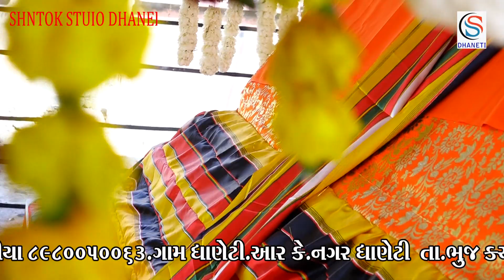વેલજી ડાડા કે શોણા અચે ગાયક જસોદા લાખિયા હીરજી અબચુગ SHNTOK STUDIO MO 9825186268 MO.8980050063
*🎥Live video 👉 shntok studio dhaneti
*🎤* singer hirji abchug jasodaben lakhiya
*🎥📸SHNTOK STUDIO DHANETI *
*GOVIND V UTIYA*
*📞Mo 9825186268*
     *HARESH V UTIYA*
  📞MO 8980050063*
અમારા નવા વિડિઓ જોવામાટે
અમારા ચેનલ સંતોક સ્ટુડિયો લાઈક  એડ સબસ્ક્રિબ કરો ને શેર કરો

તમારા શુભ પ્રશગે વિડીયોગ્રાફી તથા                                             ફોટોગ્રાફી માટે મળો
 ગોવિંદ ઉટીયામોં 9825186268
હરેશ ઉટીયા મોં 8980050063